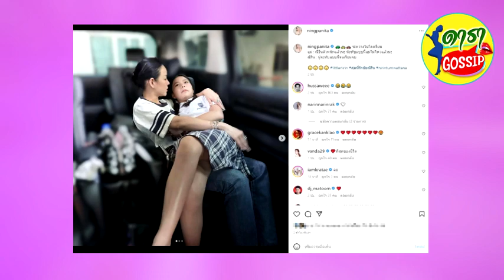หนิง ปณิตา-จิน จรินทร์ โพสต์ถึงลูกสาว น้องณิริน หลังยอมรับมีปัญหากัน